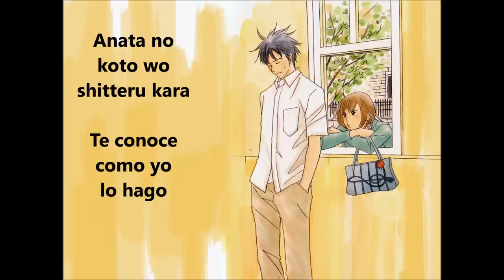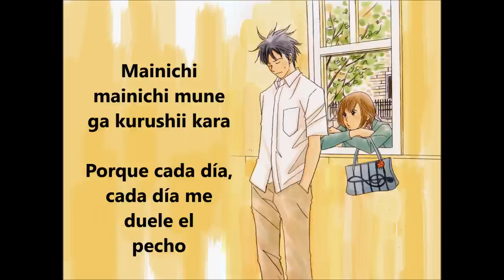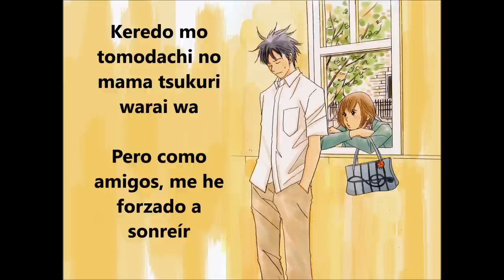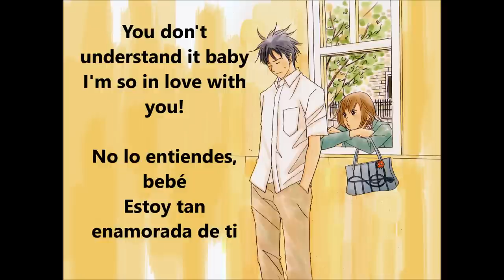Konna ni chikaku de - Crystal Kay (Lyrics + sub español)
Primer ending de Nodame Cantabile por Crystal Kay
Compartan y comenten! :)))
La canción NO me pertenece :)